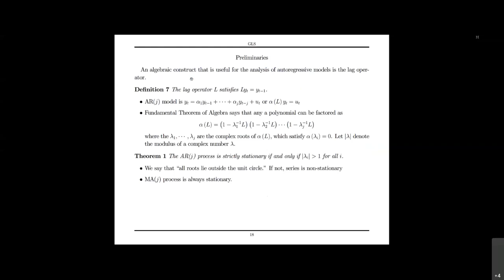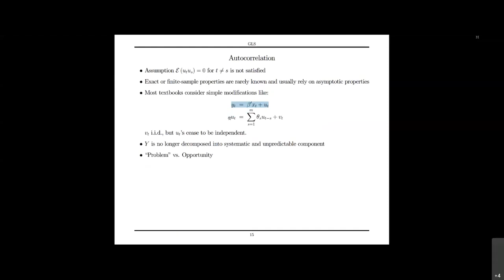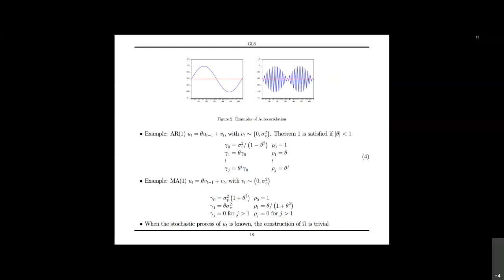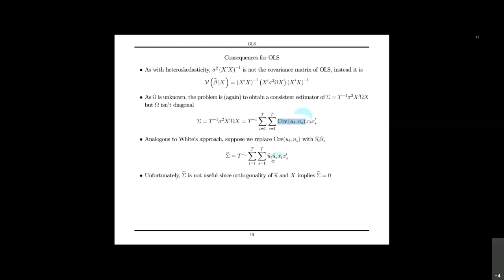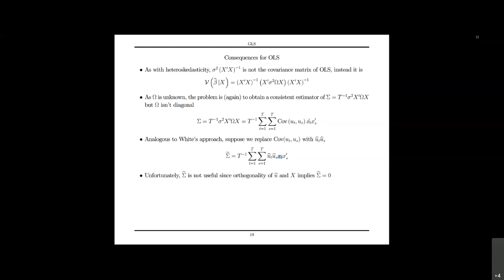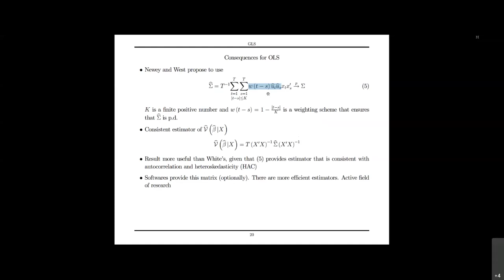GLS (3/4, 2021)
Autocorrelación

Contenido
0:00 Introducción
5:28 Estacionareidad
15:47 Ruido blanco, AR, MA
21:22 Proceso AR(1)
41:48 Consecuencias para OLS
46:59 Matríz de varianzas y covarianzas HAC